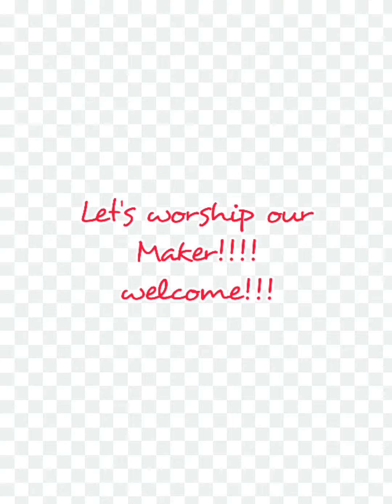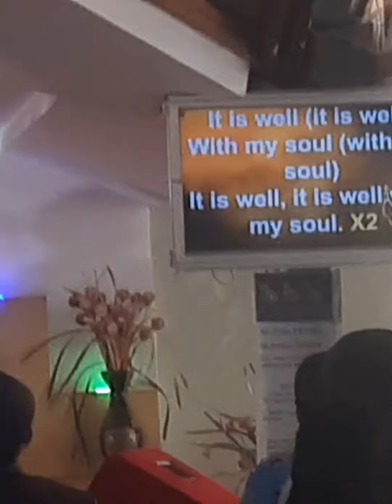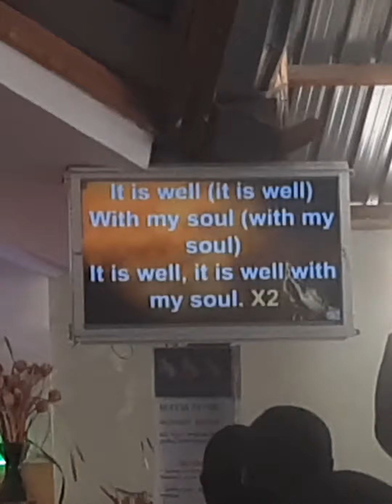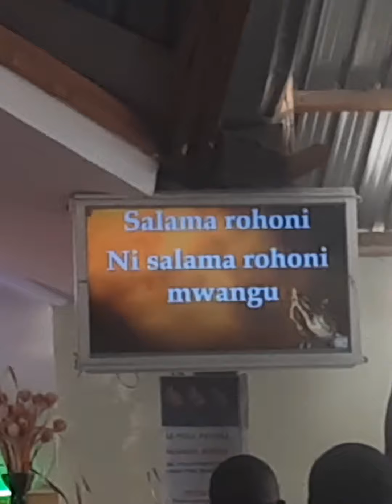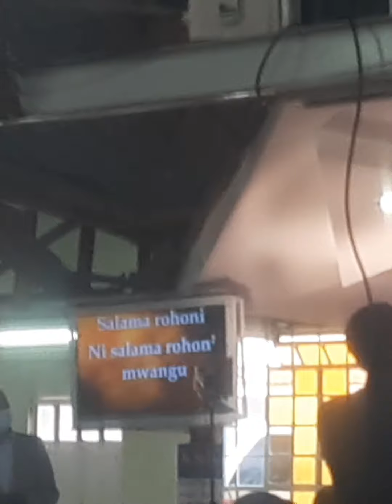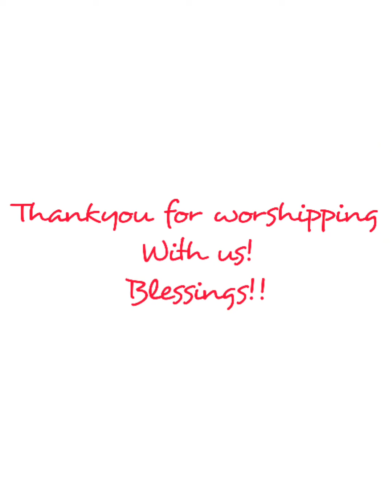LETS WORSHIP OUR MAKER!!!